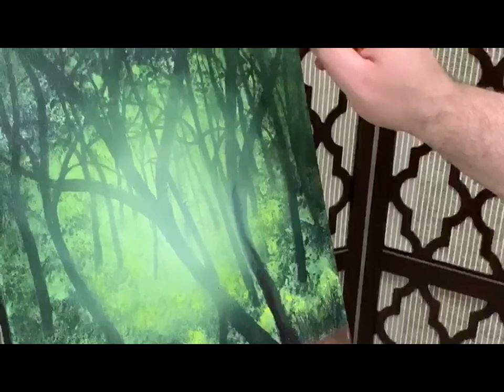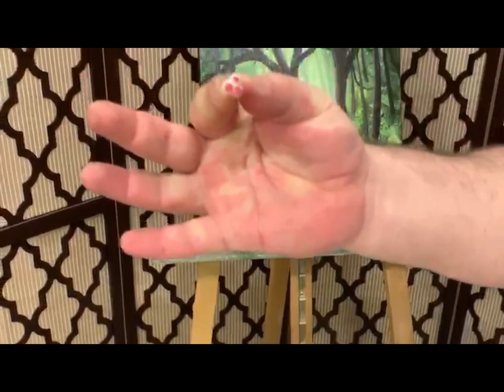How to paint forest lighting Acrylic & Oil Painting Techniques درس رسم الضوء والظل غابة خطوة بخطوة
How to paint a landscape by using acrylic & Oil Painting Techniques, that will help the beginners how to show the dark and lights through a forest.
 درس رسم, تعلم رسم المناظر الطبيعية وكيفية اظهار الضوء والظل  خطوة بخطوة بطريقة سهلة وبسيطة
تعلم خطوات مهمة لتأسيس اللوحة بالألوان الزيتية والألوان المائية وكيفية مزج الألوان والانتقال من مرحلة الى اخرى بطريقة سهلة وبسيطة لتكوين لوحة كاملة.
الخطوات الأولى لتعلم الرسم للمبتدئين بشكل مبسط وسهل
نحاول قدر المستطاع نشر بعض المواد اللتي نريد من خلالها توجيه وتعليم المبتدئين في فن الرسم والمحبين له بعض الخطوات والمهارات التي ممكن ان تساعدهم في تطوير مهاراتهم الفردية في فن الرسم.
الألوان المستخدمة: الوان زيتية / أكريليك / الوان مائية
تعلم الرسم خطوة بخطوة
كيفية الرسم بطريقة مبسطة وسهلة للمبتدئين خطوة بخطوة
كيفية رسم المناظر الطبيعية بالالوان الزيتية والالوان المائية بطريقة سهلة